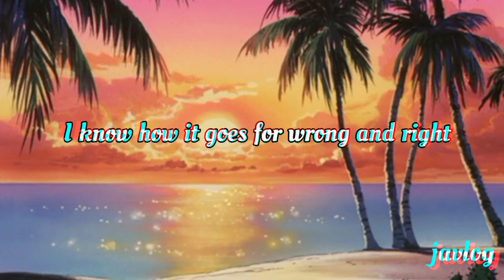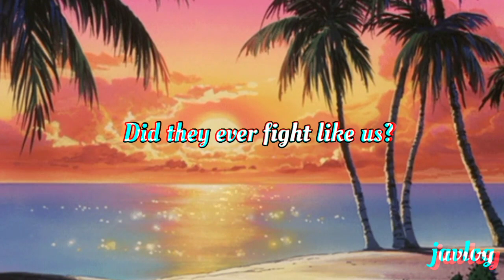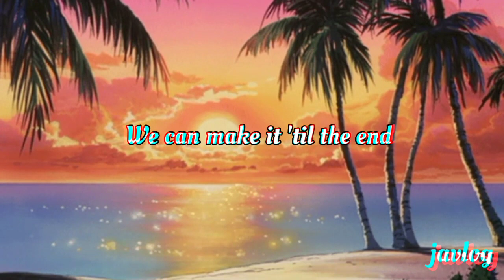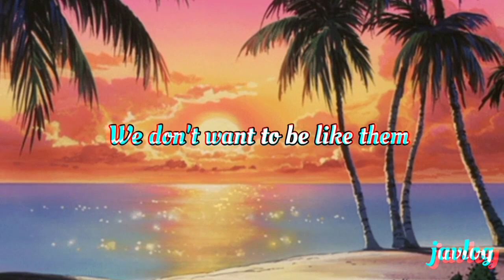You & I (One Direction Cover) | Delta Enigma | Aesthetic Lyrics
You & I (One Direction Cover)
By Delta Enigma